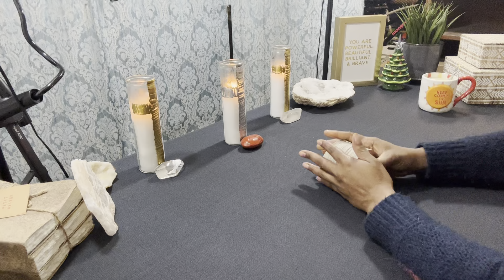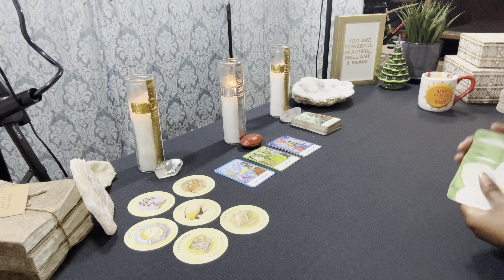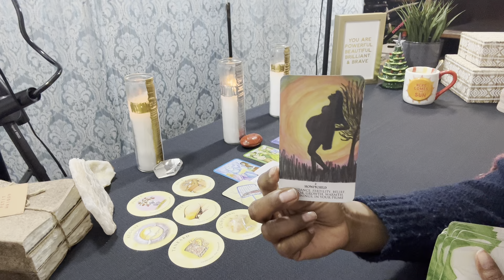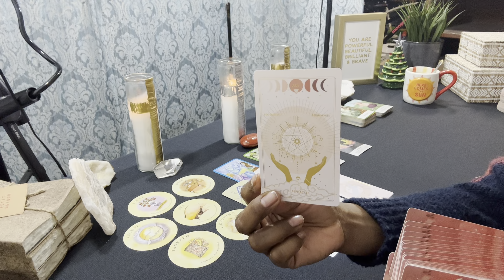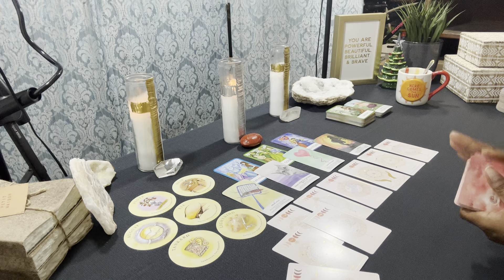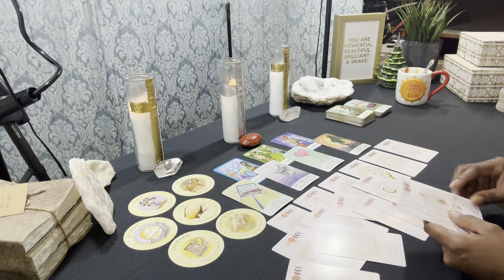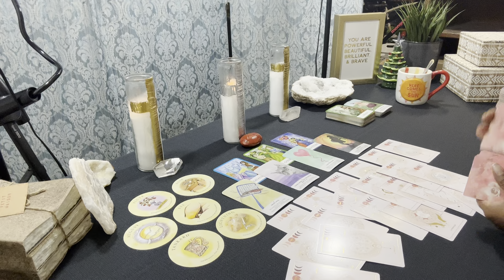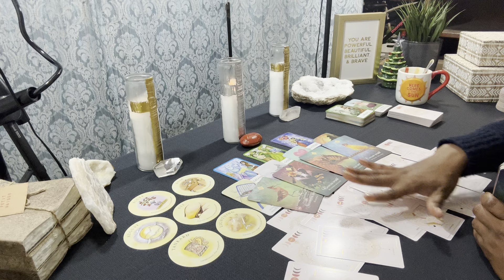VIRGO ♍️ PERSONAL GROWTH IS INEVITABLE 4 U & SOMEONE WANTS TO APOLOGIZE 2 U - DECEMBER 2022